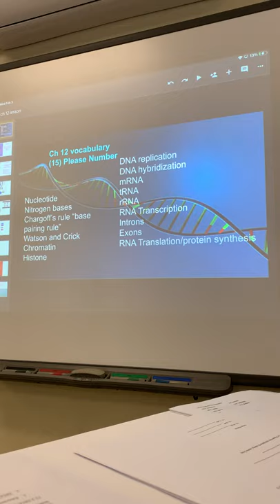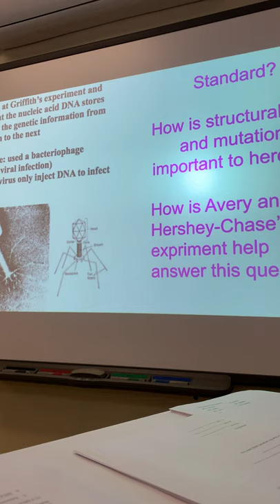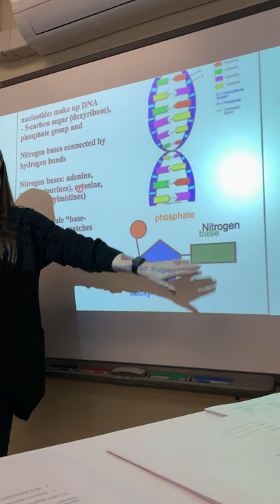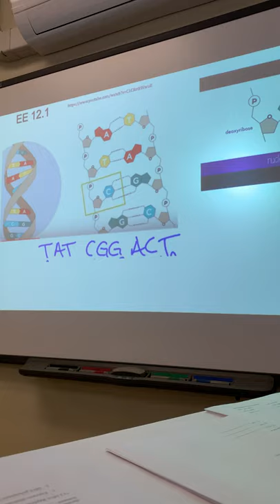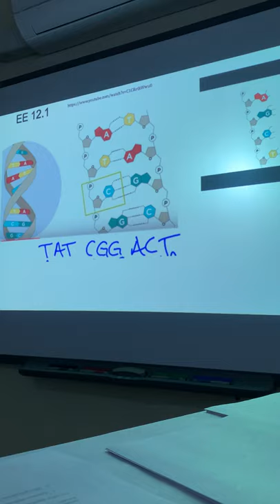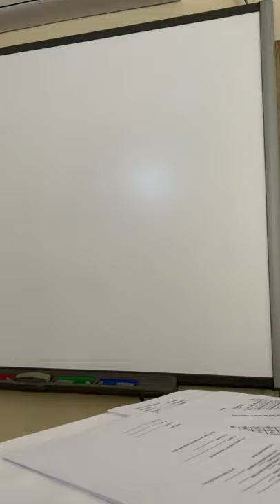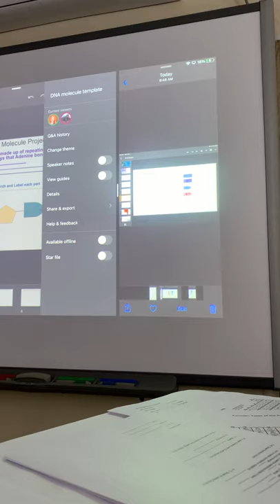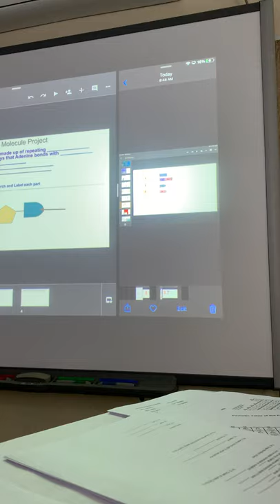12 1 lesson Bio